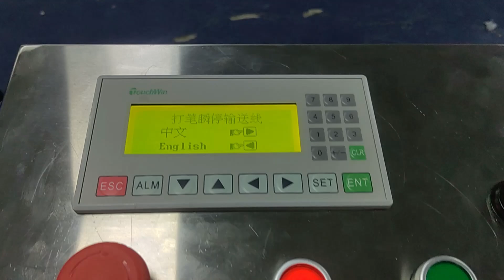How to use a conveyor belt marking pen with uv laser machine？